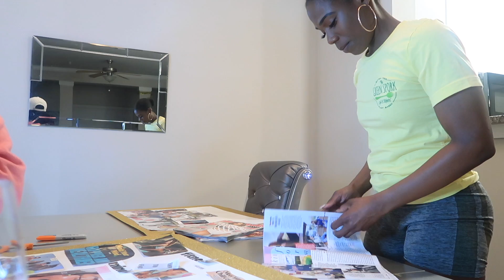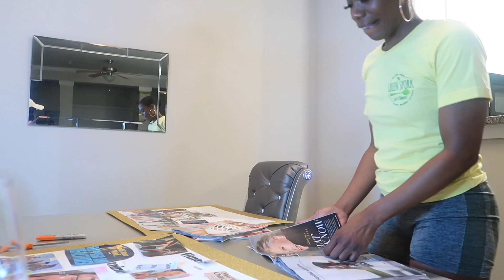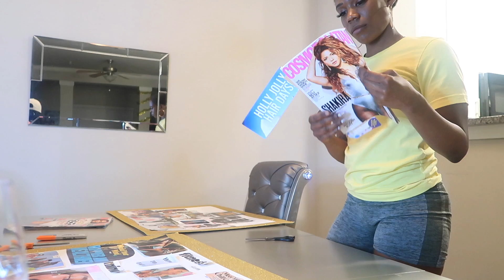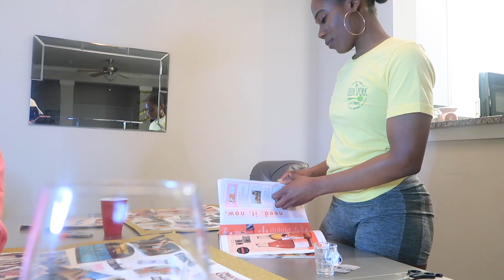Ty's Vlogmas Day 7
Creating my Vision board for 2022.